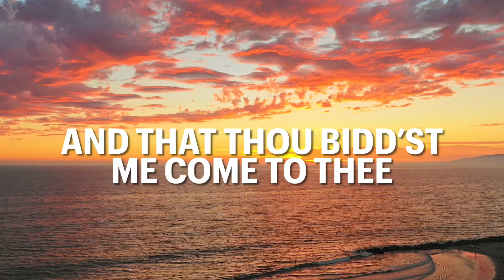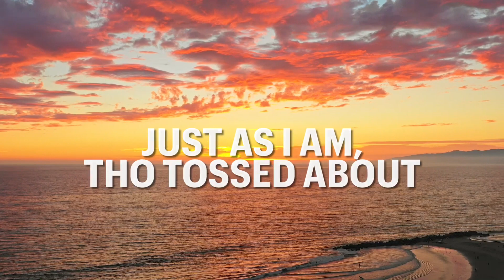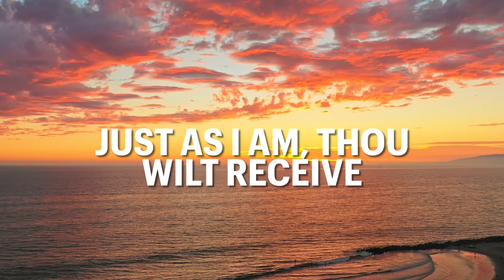Just As I Am - Hymn (with lyrics)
Original author/composer: Charlotte Elliot 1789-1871